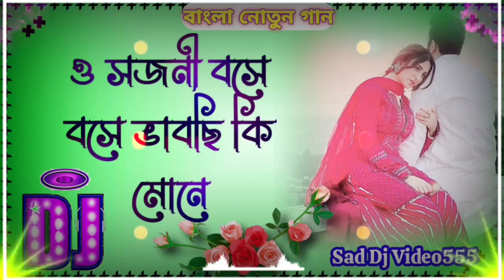O_SAJANI_BOSE_BOSE_BHABCHI_KI_MONE_JHUMUR_DJ_SONG_2023__HARD_DJ_BASS_MIX_HUMMING_BASS_MIX trending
O_SAJANI_BOSE_BOSE_BHABCHI_KI_MONE_JHUMUR_DJ_SONG_2023__HARD_DJ_BASS_MIX_HUMMING_BASS_MIX

Purulia song dj remix, Hard Bass DJ Remix Song New, Purulia Dj Gaan 2023, purulia new jhumar dj, purulia jhumar dj song, jhumar new status video, purulia dj remix 2023
purulia new song 2022dj
jhumar dj song
jhumar dj song
jhumar song
mp3 purulia song
purulia new song 2024
hindi dj gana
purulia dj gaan
purulia new song 2023 dj hard bass
puruliadj